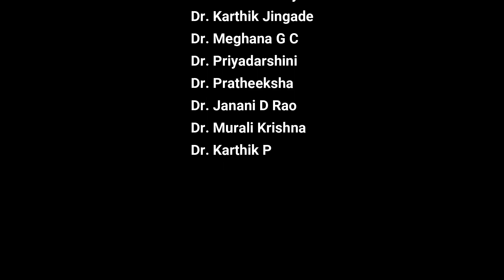BLOOPERS of SDM CUP 2022 short Ads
SDM CUP 2022 Cricket tournament was conducted on 9th, 10th & 11th of April.